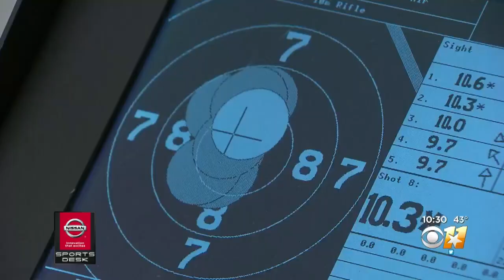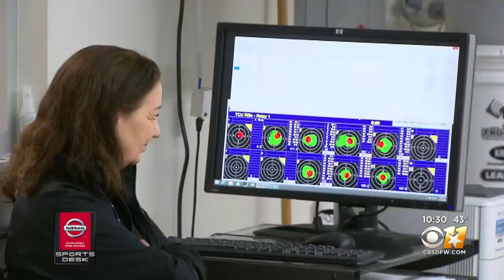Ladies Of The TCU Rifle Team Out To Defend National Title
The ladies that make up the TCU Rifle Team are out to defend their national title once more.